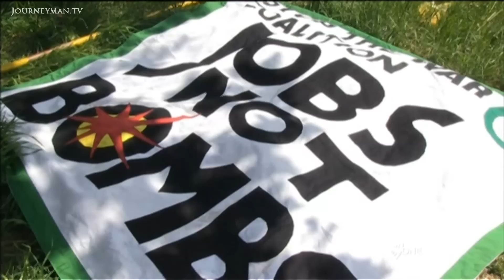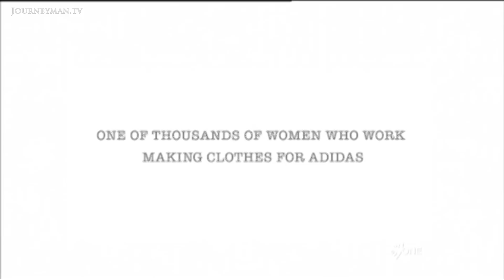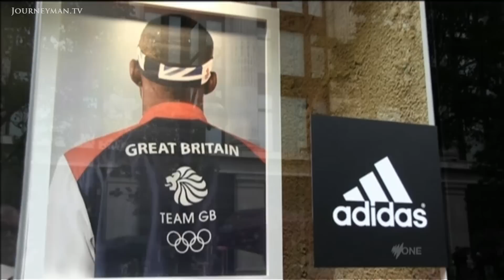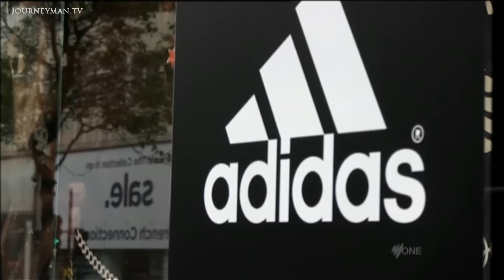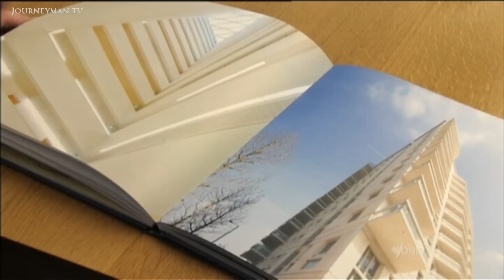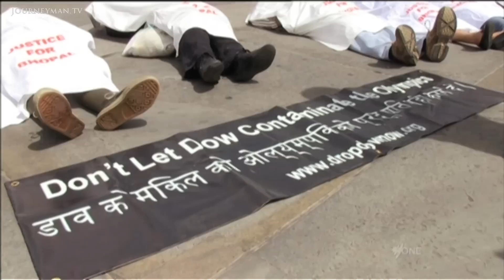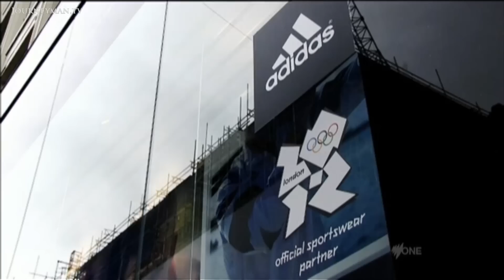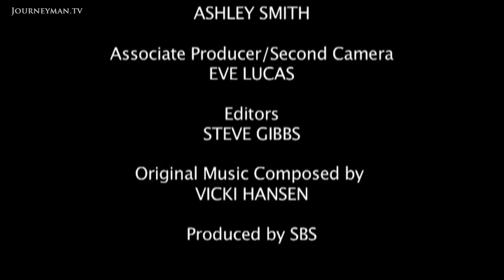Does Big Business Have Too Much Control Over the Olympics?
Olympics Inc (2012): After the London Olympics, the overwhelming dominance of major multinational corporate sponsors raised questions about the power that companies such as Coca-Cola and McDonald's exert over the Games.

The 2012 London Olympics has been labelled the costliest Games ever; a sporting spectacular with the tightest security operation in the UK since World War Two, driven by multi-million dollar sponsorship. "It's not in the spirit of sport and healthy competition, it is in the spirit of making as much money as possible", says one protester, Lindsey German. Organisers say they need the money from the big corporate sponsors to run the Games, but many feel that the heavy-handed bullying by the Olympics organisers to protect their corporate backers threatens the smaller companies that have also contributed. A staggering 75,000 small British firms who designed, built and supplied material for the Olympic site are banned from publicising their involvement. To use their Olympics contribution to promote themselves, they must pay the Olympics a fee. "They say the Olympics is about sustaining and supporting communities, but they are actually demolishing our community".